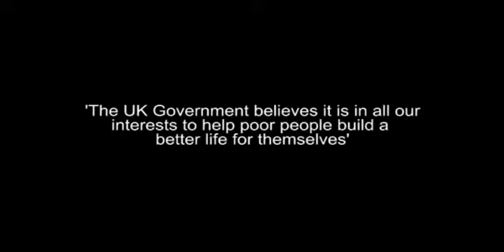Dodgy Development: Smile for the Camera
India is the biggest recipient of British aid, with Â£1 billion spent between 2003 and 2008 through the Department of International Development (DFID). This is the first in a series of short films about the DFID in India, shot by Eshwarappa M and Richard Whittell during a trip to parts of the country affected by the money. Their experience meeting people whose lives have been directly affected by British aid did not tally with the claims made for it by the DFIDs publicity.

for an introduction to the series.

Voiceover by Joanna Christie